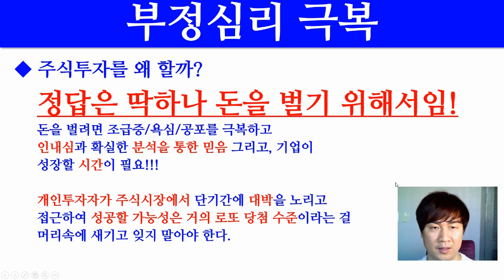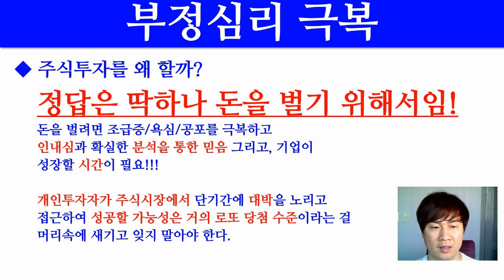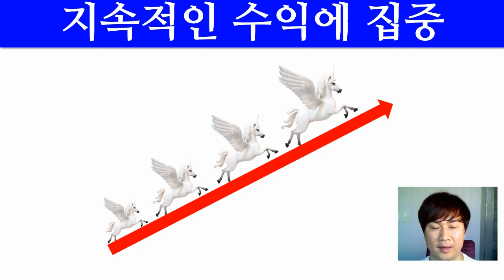[주식투자]0119 개인투자자가 지속적으로 큰 수익을 내는방법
0119 개인투자자가 지속적으로 큰 수익을 내는방법